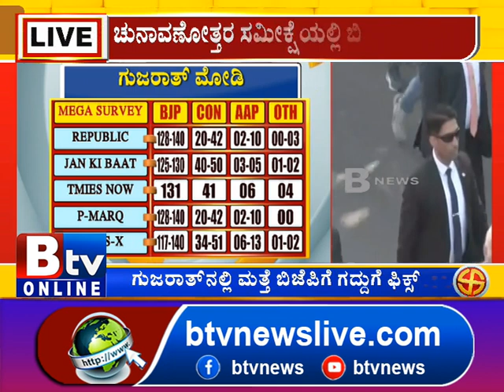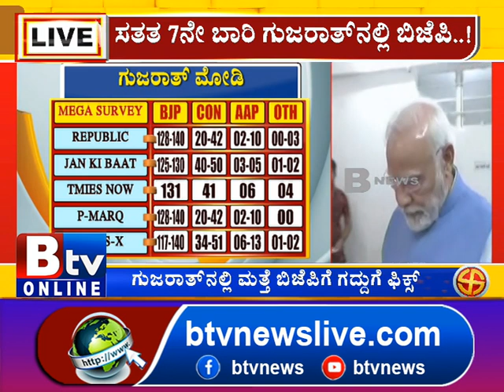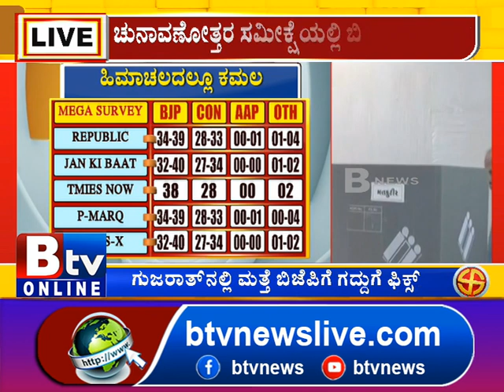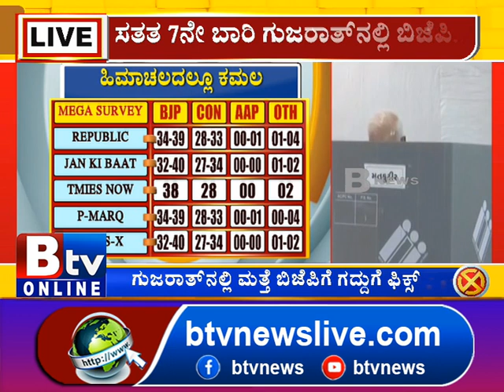ಚುನಾವಣೋತ್ತರ ಸಮೀಕ್ಷೆಯಲ್ಲಿ ಬಿಜೆಪಿಗೆ ಬಂಪರ್..!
Btv News Kannada : ಚುನಾವಣೋತ್ತರ ಸಮೀಕ್ಷೆಯಲ್ಲಿ ಬಿಜೆಪಿಗೆ ಬಂಪರ್..!